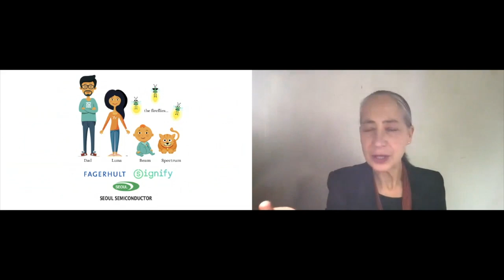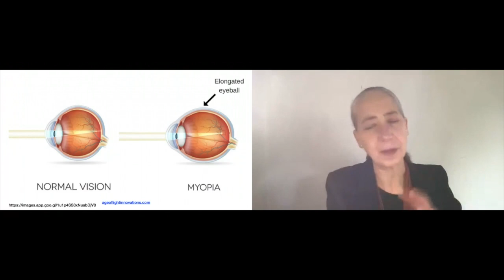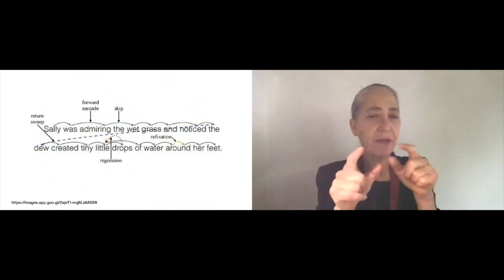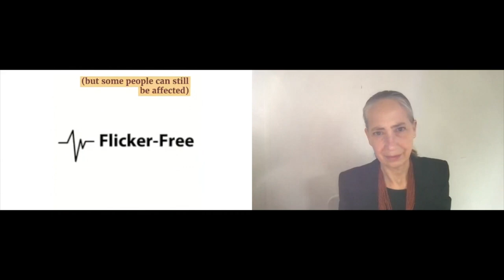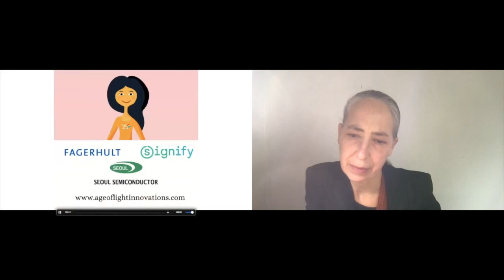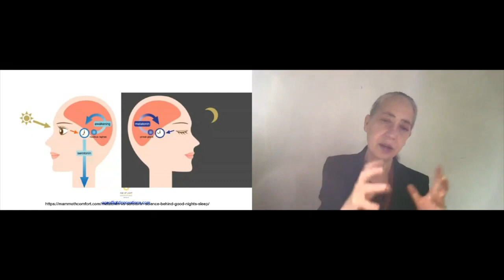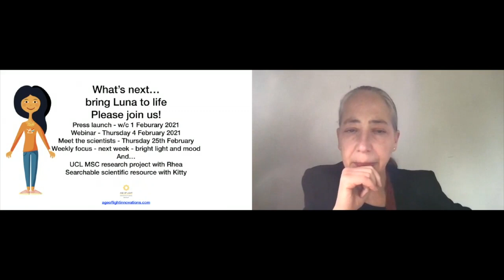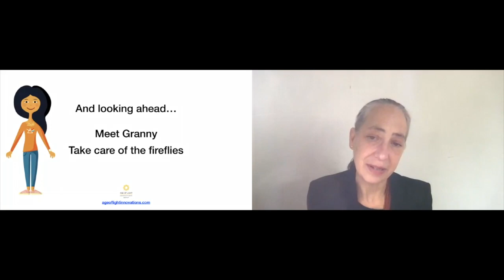Light On The Brain - The Science of Light and Learning in Lockdown with Dr Shelley James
Are you worried about the amount of time your kids are spending indoors and on screens?  Are you noticing changes in their behaviour and ability to concentrate, catching them rubbing their eyes and concerned about their sight - wearing glasses makes it hard to be active - hard enough to get them to get outside already!

It turns out that small changes to the lighting can make a massive difference to their health, happiness and ability to learn. But so much information out there seems alarmist or confusing - and sometimes just plain wrong.

Dr Shelley James will share some of the latest research on the powerful long-term impact of light on the growing eye and brain.  She will suggest how we can make the most of these insights to make healthier choices for our homes and schools. Shelley will also introduce her latest project - a global public engagement campaign to raise awareness of how light affects health and wellbeing among people, building on a successful webinar series last year.  This campaign is supported by an international network of scientists and education experts.

Women in Lighting are proud to host Dr Shelley James on her mission to share the latest research and, more importantly, practical solutions, so that you can stop your lighting harming your kids - and help them to learn at home.

00:00  Introduction by Katia Kolovea, Archifos
03:43  Light on the Brain
14:48  Will your kids wear glasses?
20:16  Affected by flicker?
27:42  Learning while you sleep.
34:25  Teenagers and sleep
38:10  Seasonal Affective Disorder
43:40  Your amazing brain!
53:50  Q&A Session

Dr Shelley James has a PhD from the Royal College of Art and is an international expert on light and well-being. She recently appeared on the award-winning BBC series Innovations that Changed the World and on the webinar series the Neuroscience of Light.

More details about Dr James and her work can be found on the Age of Light Innovations Group